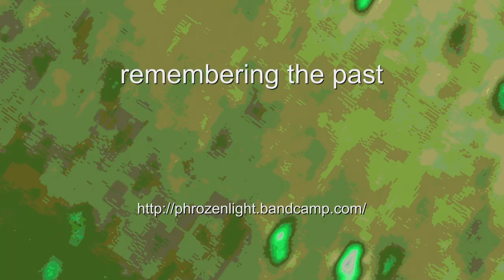phrozenlight - remembering the past